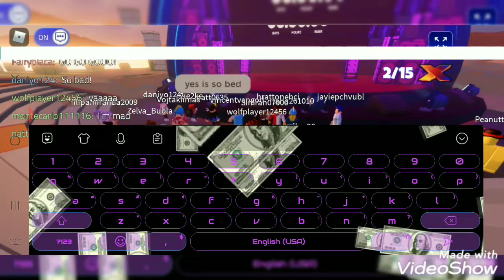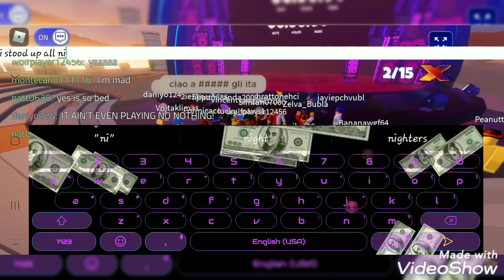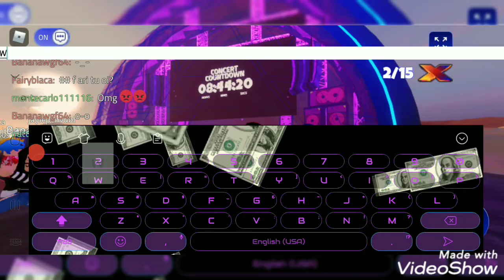The LNX Concert Experience is broken... (LNX Roblox Concert Experience)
Idk what is up